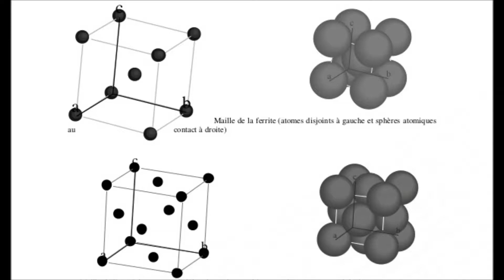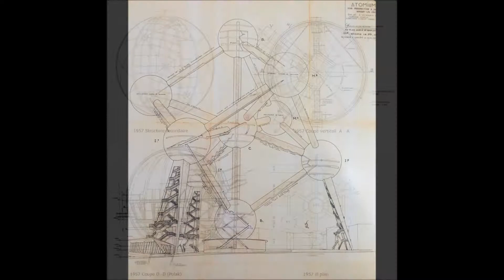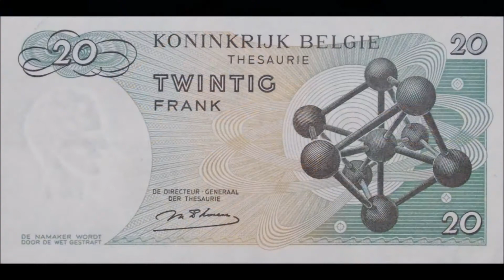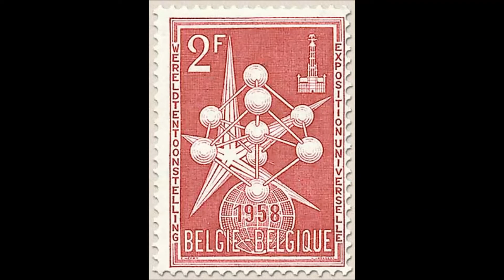L' Atomium, sa naissance et son histoire...en 5 minutes !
Une histoire folle et extraordinaire, une histoire belge...
l'Atomium est aujourd'hui l'attraction la plus populaire de la capitale de l'Europe. En 2013, la chaîne d'informations CNN désigna l'Atomium comme le monument le plus bizarre en Europe. C'est à Bruxelles en 1958, qu'a lieux la toute première exposition universelle organisée après la seconde guerre mondiale. C'est ainsi que la future capitale de l'Europe, accueilli pendant 6 mois, du 17 avril au 19 octobre 1958, plus de 40 millions de visiteurs avides de découvertes et de réjouissances.